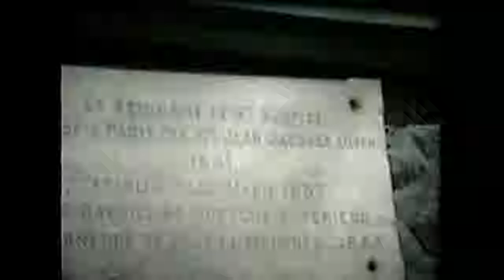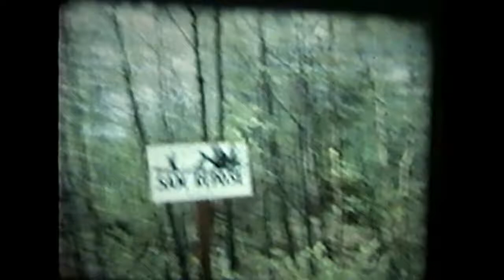Beauchemin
Défilements des films 8 mm des années 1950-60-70 et 80 avec les voix de Germaine, Lucien, Stéphane et Maxime.